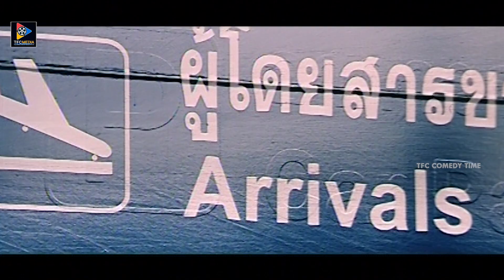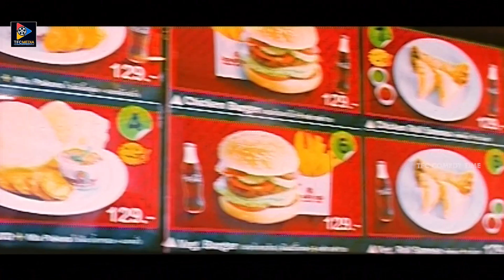Harish & Vennela Kishore Excellent Funny Comedy Scenes | TFC Comedy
Harish & Vennela Kishore Excellent Funny Comedy Scenes. Keep Follow Us For More Telugu Movie Scenes.

MOVIES

NEWS